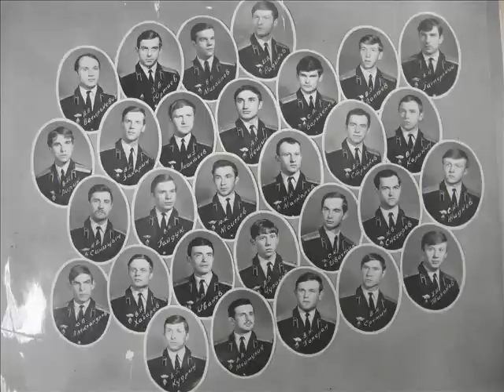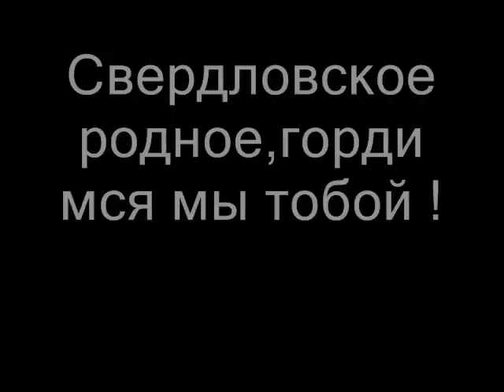Офицерский корпус СВВПТАУ.wmv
Офицерский корпус СВВПТАУ    45 летию  СВВПТАУ и дню Защитника Отечества посвящается